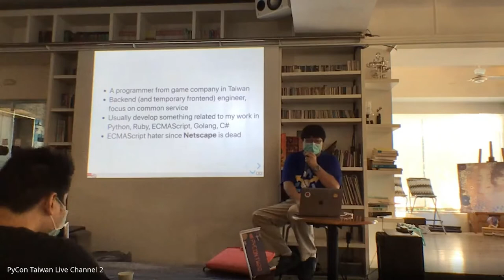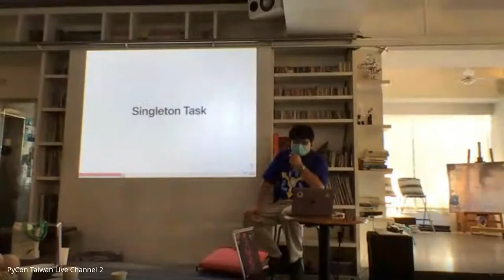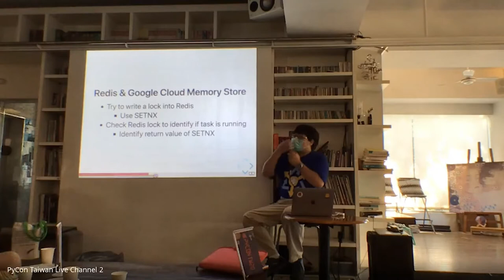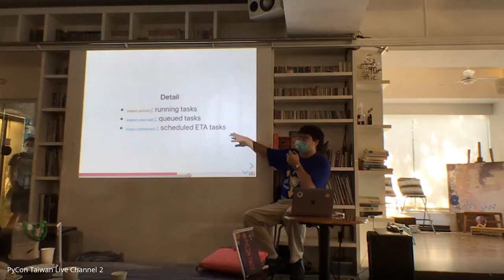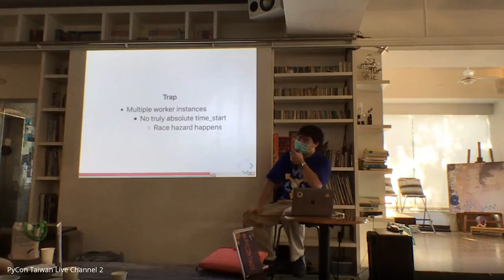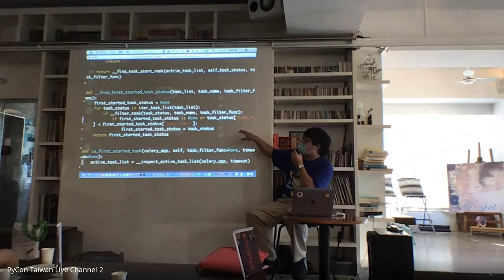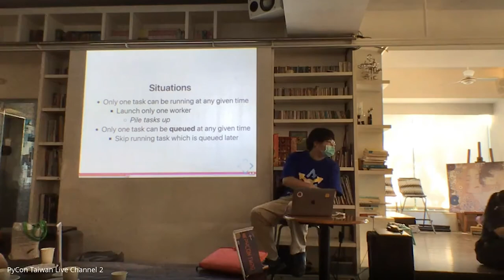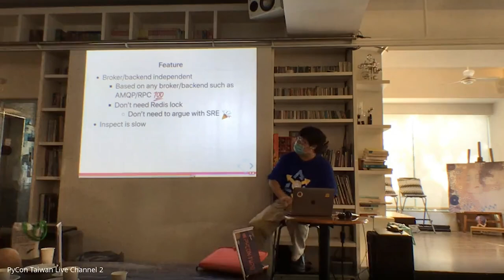Celery Meets Singleton｜郭學聰 Hsueh-Tsung Kuo｜PyCon TW 2020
💡 摘要 Abstract 💡
Celery is a popular framework for deferred, offline, or scheduled processing. Celery itself is written in Python, and it can well fit into docker, stack, and cluster structure. In real situation, we might have requirement or usage like this: to ensure only one instance of celery task running. Celery itself could not do this out of the box. So there are some patches implementations or usage strategies to support singleton task. However all of them have their pros and cons. Sadly these patches need more dependencies and not robust enough, thus they could not fit to our situations. In this talk, I will share some implementation strategies, discuss characteristics, explain their weak points. After that, I will introduce a strategy which has different characteristics, pros, and cons from other strategies. And this strategy totally fit our requirement.

🚀 關於講者 About Speaker - 郭學聰 Hsueh-Tsung Kuo 🚀
台灣某 game 會社的小小 RD 目前是 CPPRG (C# Perl Python Ruby Golang) 熟手 Smalltalk 與 Scheme基本教義派，不是太奇怪的程式語言都會一些，請多多指教⎝（˶′◡‵˶）⎠